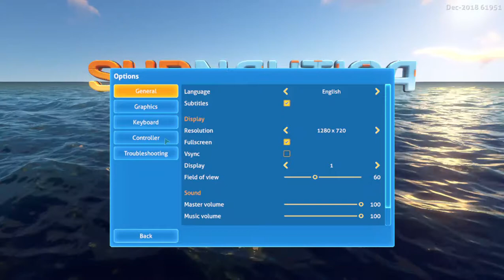What Do I Do!!! Subnautica Episode 1